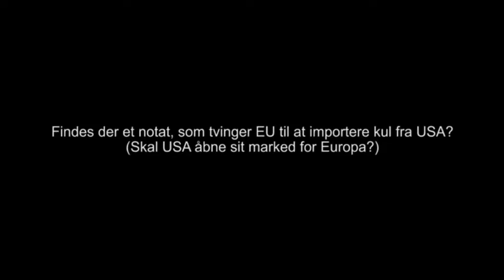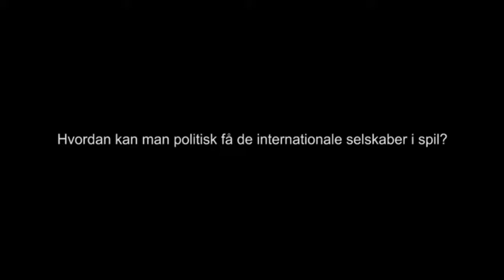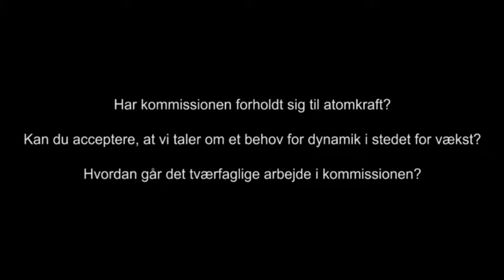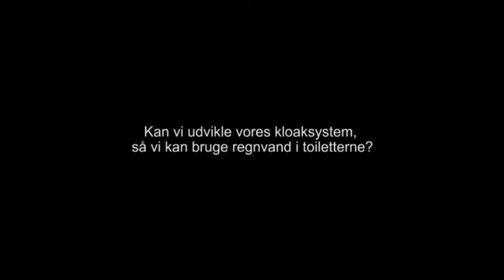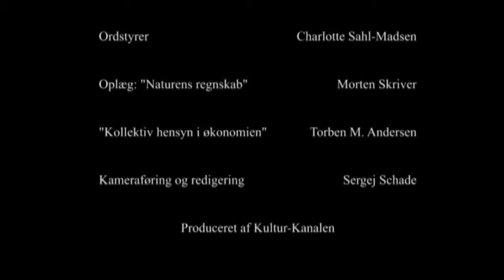Thorkil Kristensen seminar (del 2 af 7)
Det årligt tilbagevendende Thorkild Kristensen seminar på Skærum Mølle Folkeunversitetscenter. Seminaret er opkaldt efter centerets første formand, finansminister Thorkild Kristensen. Dette års hovedtaler er Klimakommissær Connie Hedegaard.